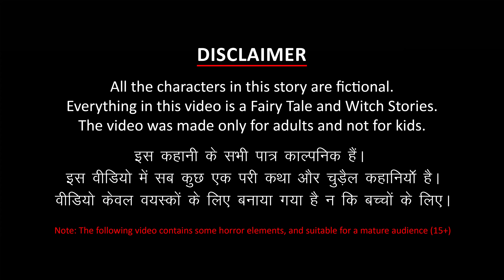கசாப்பு மந்திரவாதிகள் சந்தை | Tamil Horror Stories | Tamil Ghost | பசி சூனியக்காரி